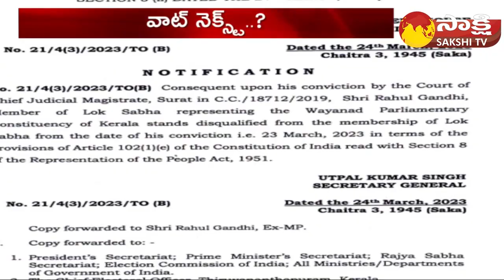What Next..? | Suspense On Rahul Gandhi Political Future | Rahul Gandhi Disqualified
What Next..? | Suspense On Rahul Gandhi Political Future | Rahul Gandhi Disqualified as Member of Lok Sabha | Sakshi TV